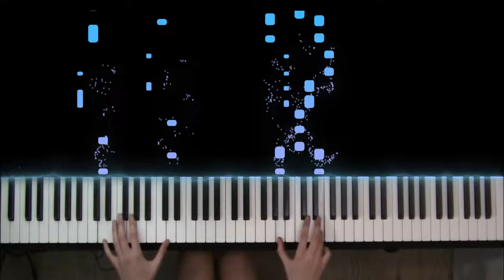Cheri Cheri Lady - Modern Talking | Piano cover by PiAnno + Sheet